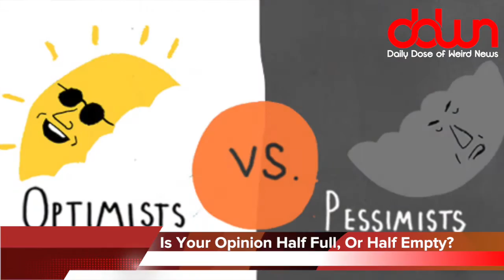DDWN: Trump Americans to flee the country! * Cadbury Egg shakes! * Are you an optimist? * And more!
DDWN: Trump Americans to flee the country! * Cadbury Egg shakes! * Are you an optimist? * And more in today’s DAILY DOSE OF WEIRD NEWS!